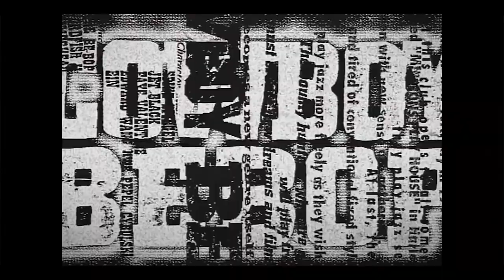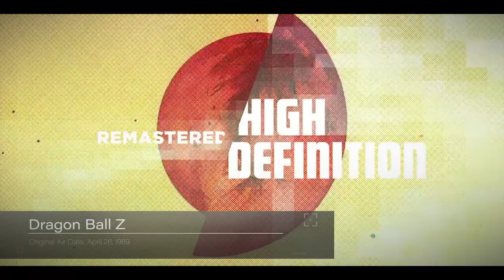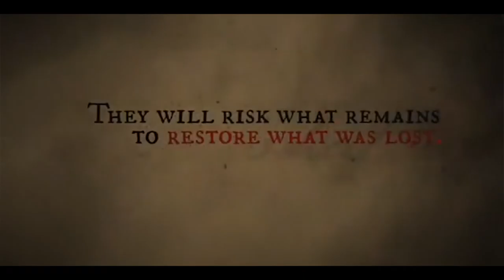📺 FAVORITE ANIME SHOWS! 📺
-The Hump Day Show!-
Episode 11

Listen to us on Spotify as well!